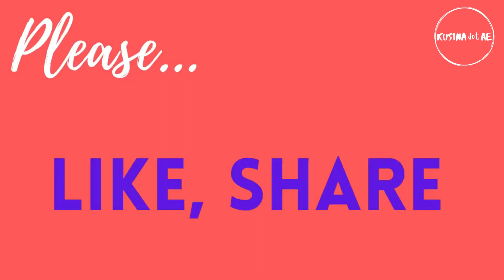Easy to Prepare ËGG MUFFINS"| Kusina dot AE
Thinking for breakfast on the go? Try this very easy to prepare "egg muffins" recipe.

*Other great recipes, please check at "Kusina dot AE"

All rights and ownership reserved to "Kusina dot AE".